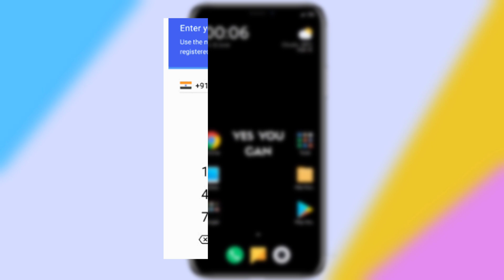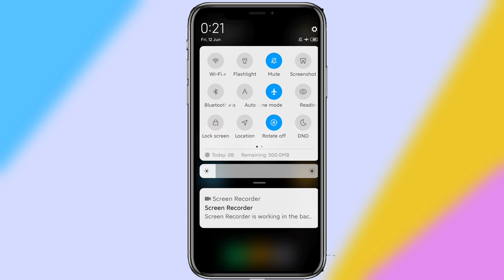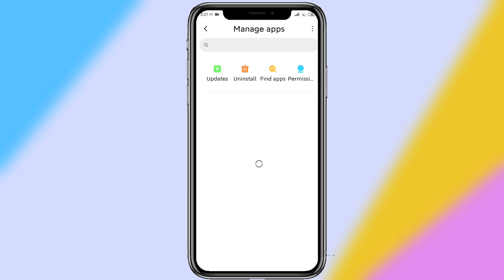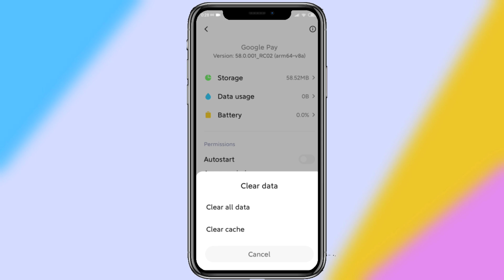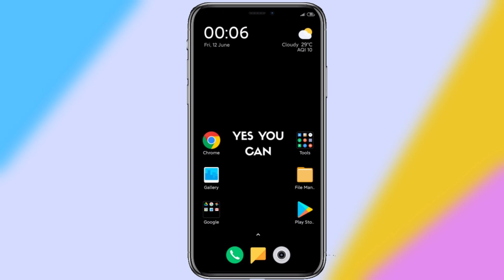How to Solve Google pay verification problem/Phone number verification problem in hindi 2020 | Gpay